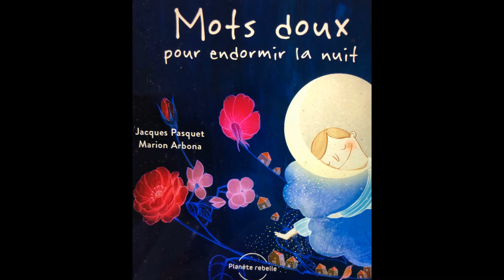Mots doux pour endormir la nuit